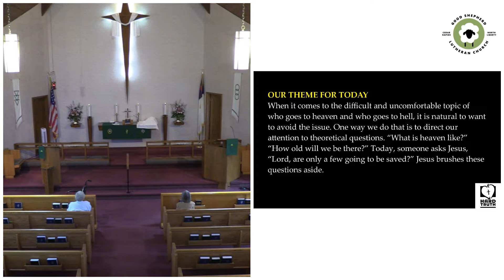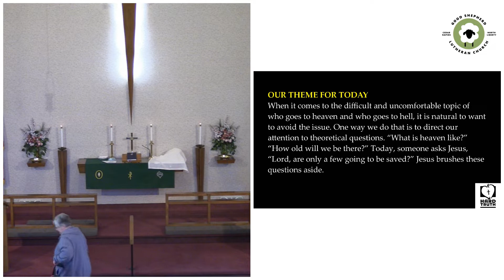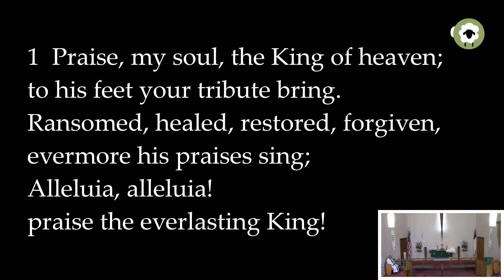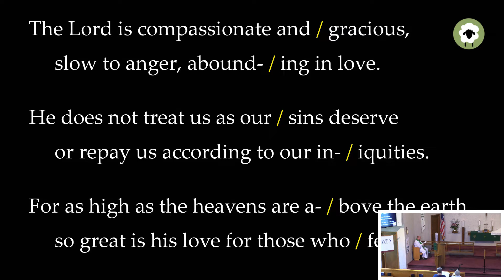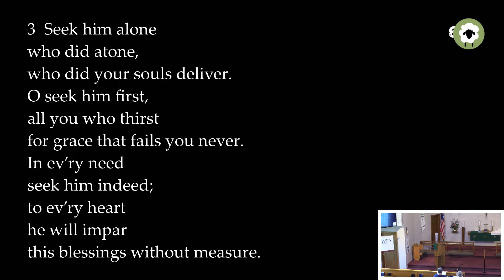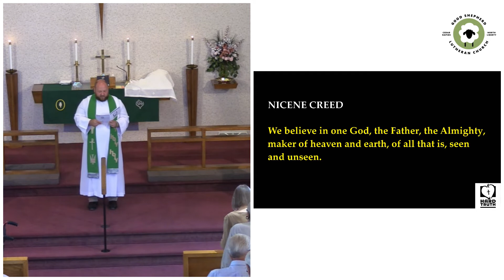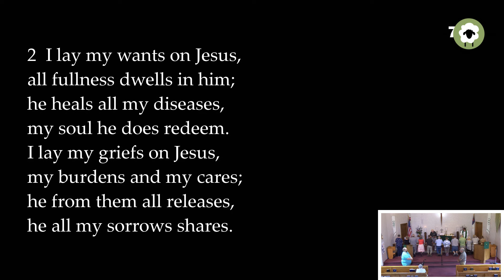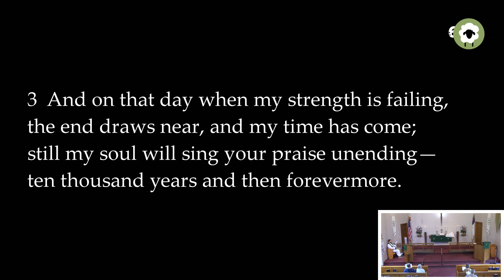8 21 2022 Worship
11th Sunday in Pentecost
Hard Truth
The First Will Be Last; The Last Will Be First